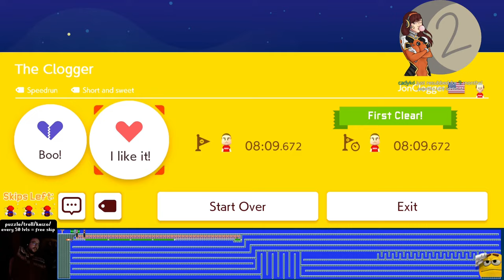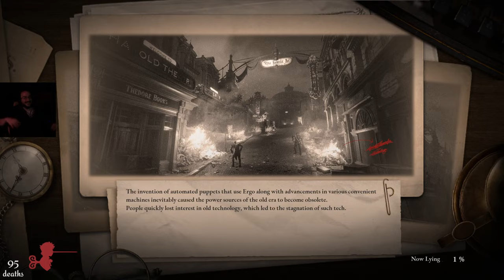The Champ | MoonMoon Highlights #91